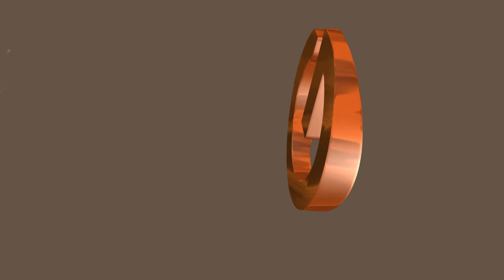HIMBAZA IMANA HAMWE N'UMURAMYI FILS WA EGLISE VIVANTE KABUGA |TWE TWAFASHIJWE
SHYIGIKIRA IYI YOUTUBE CHANNEL KUGIRANGO AMAKURU YA GOSPEL AGERE KURI BENSHI BASHOBOKA BYIHUSE.